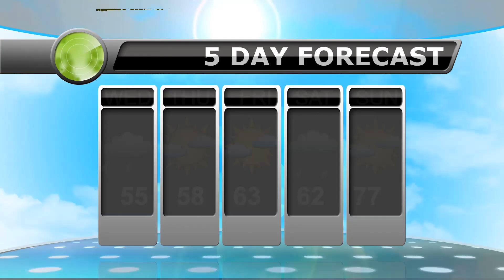April 24, 2024